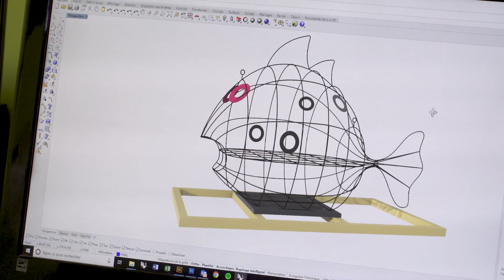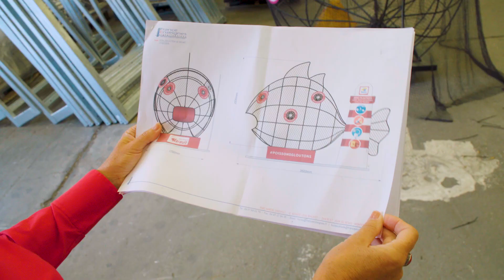Poissons gloutons 2020 : L'économie solidaire au service de l'Environnement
Cette année, le Département de l'Hérault a confié la finalisation de ses poissons gloutons, récolteurs de plastiques, à des travailleurs handicapés. Rencontre avec Brigitte Cazaméa, présidente de l'ESAT Thierry Albouy.